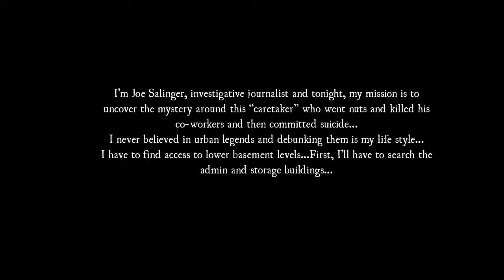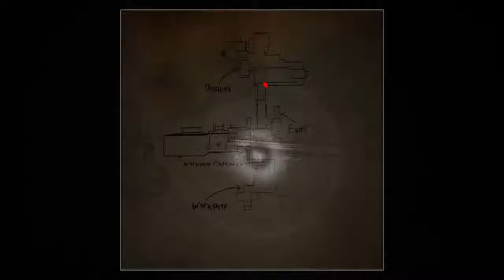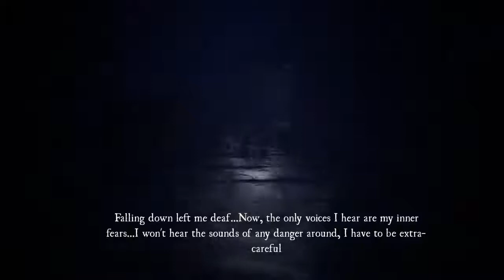let's play the caretaker part 1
Stream rated 18+ strong language and strong sexual language not suitable for younger audience.

PSN: thornejohny you must meet the requirements to add my PSN ( be over the age of 18)( You must know English )
( and not be a special emotional snowflake )

My PS4 Community: PlayStation players community.

Destiny 2 Clan: The Arbitors of Silence (Clan tag: Honr)( Clan leader PSN: badaltiar )

My FPS Clan: Ghost Kings Of Death (Clan tag: GKOD )

My YouTube videos are streamed and made on my PlayStation 4 PRO. This YouTube channel is a mix of multiple different genres showcasing my gameplay. I do not expect to do this for a living I'm simply doing it for fun. I am a firm believer that if you don't like what I talk about you go ahead and deal with it
GoF#@!Yourself.